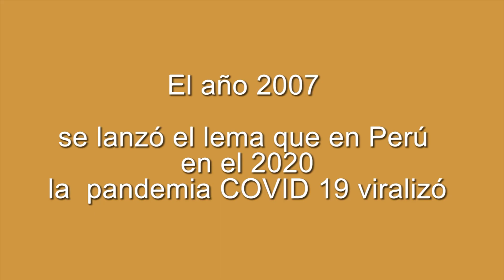Mensaje del 2006